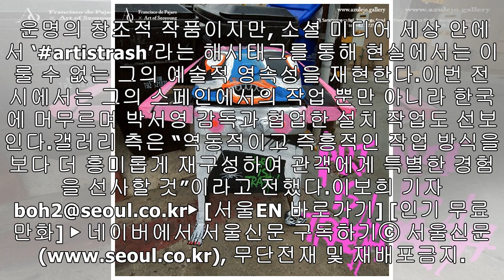미술감독 박서영, ‘ART IS TRASH’ 기획전 “특별한 경험 선사할 것”